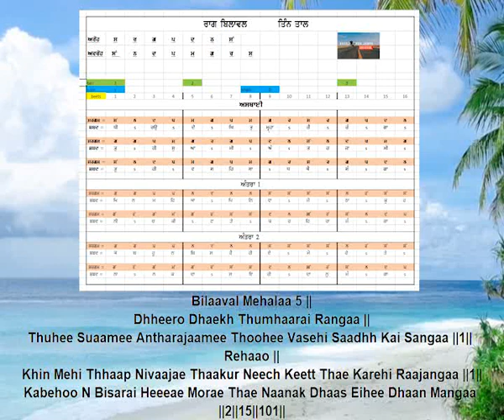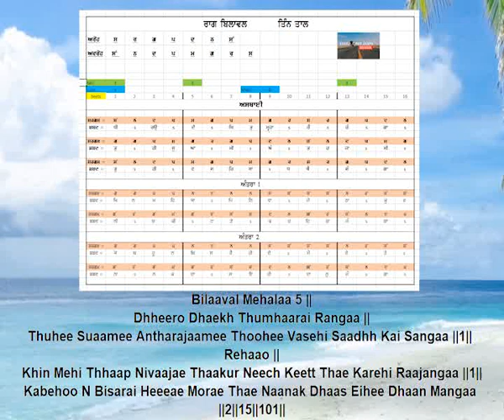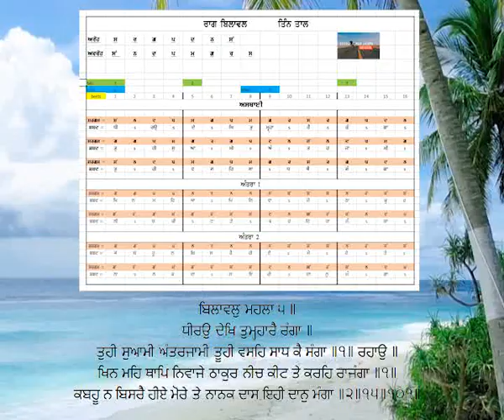dero dekh Tulare ranga shabad sing by little students of namdhari seeds farm banglore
ਨਾਮਧਾਰੀ ਸੀਡਜ਼ ਬੰਗਲੌਰ (ਕਰਨਾਟਕ ) ਦੇ ਸਿਖਿਆਰਥੀ  ਸ਼ਬਦ ਗਾਇਨ ਕਰਦੇ ਹੋਇ
ਧੀਰਉ ਦੇਖਿ ਤੁਮ੍ਹ੍ਹਾਰੈ ਰੰਗਾ ॥